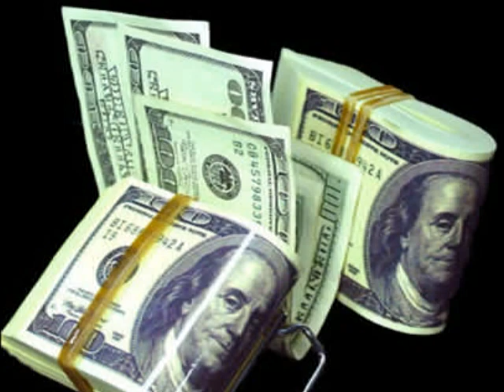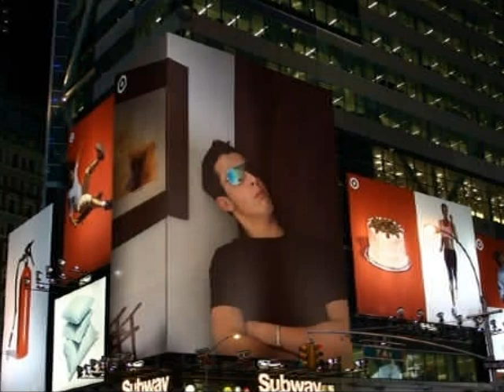labarte 2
a 5 frère